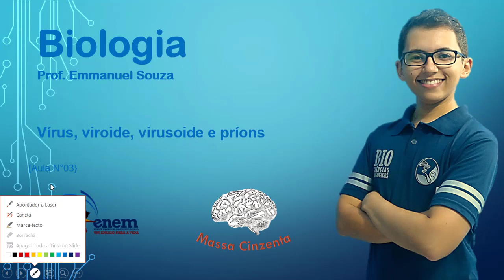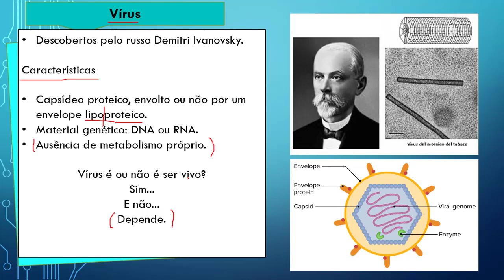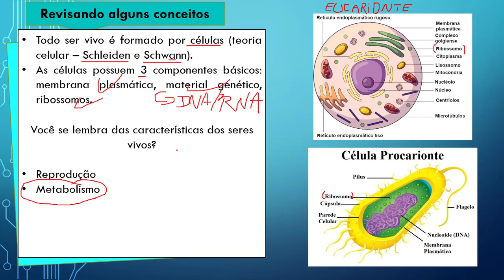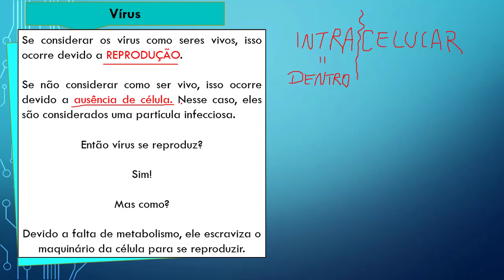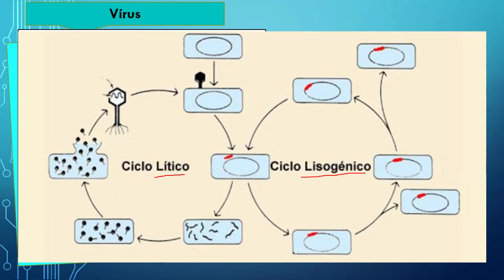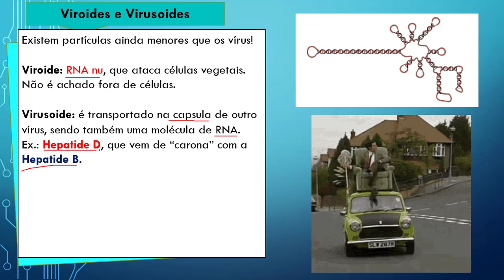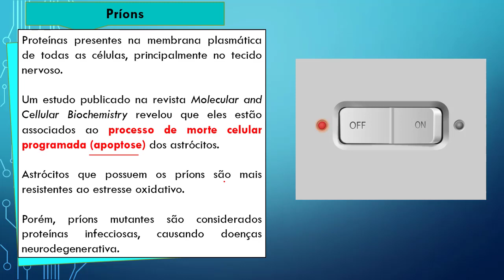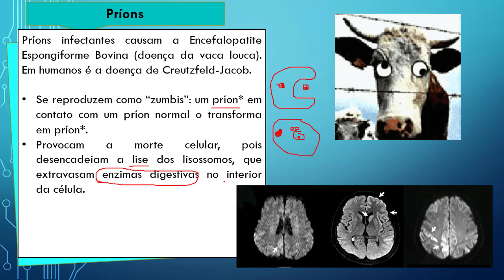[BIO] - Vírus é ser vivo? O que são príons?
[ENSINO MÉDIO]

Aula voltada aos alunos do ensino médio. Tema: vírus, viroides, virusoides e príons.